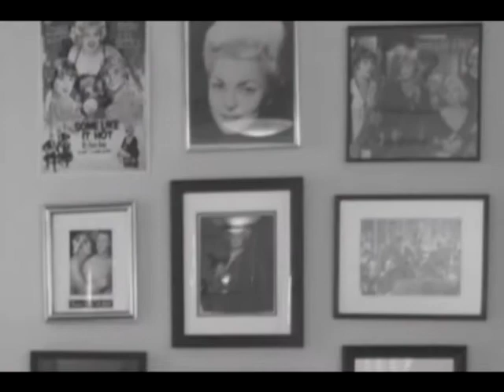Joani, Marion & Sondra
Joani, Marion & Sandra - Desert Hot Springs October 2009